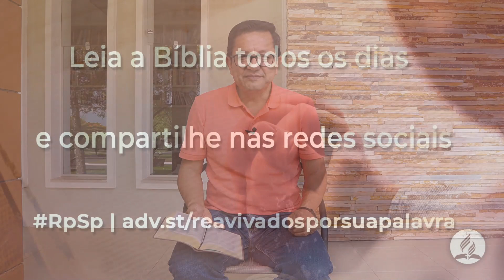2 Reis 06| Reavivadospsp | Pastor Adolfo Suárez